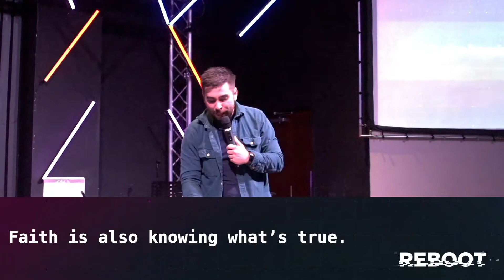Reboot Part 3 // February 21, 2021 // Faith vs Hope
This week we talk about what it means to have faith and how it is different from hope!